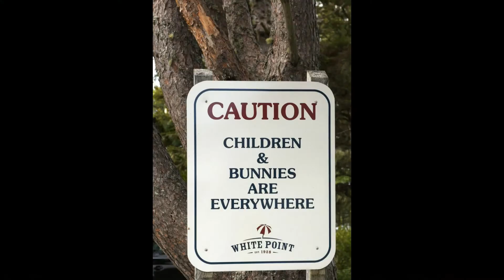Discovering Southwestern Nova Scotia: A Global Gumshoe Investigation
Embark on an exciting exploration of Southwestern Nova Scotia with me as we uncover the region's stunning coastal beauty and rich maritime heritage! Starting at the vibrant Halifax Waterfront, we’ll journey south to the iconic Peggy's Cove lighthouse, then head to Lunenburg, home of the Fisheries Museum of the Atlantic.

Our adventure continues through charming towns like Shelburne and Digby, making our way to the Blomidon Inn in Wolfville. Along the way, I’ll capture breathtaking views and delicious experiences, including visits to Benjamin Bridge Vineyards and Luckett Vineyards. Indulge in the region's freshest seafood at Eel Lake Oyster Farm, Mateus Bistro in Hall's Harbor, and more hidden gems. Get ready for a flavorful and scenic ride through this captivating corner of Canada!